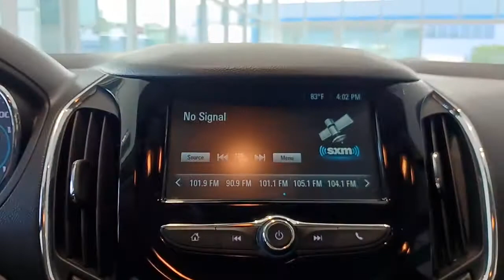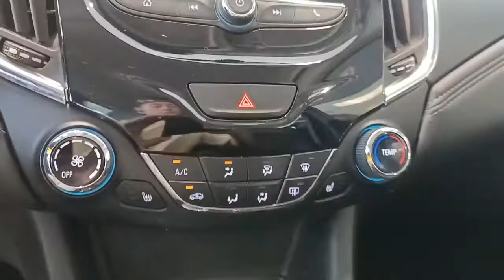2017 Chevrolet Cruze Rockford, Schaumburg, Elgin, Barrington, IL, Madison, WI BC9918A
Pepperdust Metallic Used 2017 Chevrolet Cruze available in Rockford, Illinois at Lou Bachrodt Automall. Servicing the Schaumburg, Elgin, Barrington, IL, Madison, WI area.

SHOP ONLINE FROM HOME!brWE SHIP ALL OVER THE U.S.!brFREE SHIPPING UPTO 100 MILESbrPOWER SEATbrHEATED SEATSbrREMOTE STARTbrXM RADIObrBACK UP CAMERAbrBLUETOOTHbrHEATED STEERING WHEELbrLOW PAYMENTSbrEASY FINANCINGbrMUST SEEbrCertified. Cruze Premier CARFAX One-Owner. Brake assist Electronic Stability Control Exterior Parking Camera Rear Heated steering wheel Power driver seat Preferred Equipment Group 1SF Remote keyless entry. Odometer is 1942 miles below market average!brbrChevrolet Certified Pre-Owned Details:brbr  * 172 Point Inspectionbr  * Vehicle Historybr  * Warranty Deductible: $0br  * 24 months/24000 miles (whichever comes first) CPO Scheduled Maintenance Plan and 3 days/150 miles (whichever comes first) Vehicle Exchange Programbr  * Roadside Assistancebr  * Powertrain Limited Warranty: 72 Month/100000 Mile (whichever comes first) from original in-service datebr  * Transferable Warrantybr  * Limited Warranty: 12 Month/12000 Mile (whichever comes first) from certified purchase datebrbrbrAwards:br  * 2017 KBB.com 10 Most Awarded BrandsbrbrPrice does not include tax title license doc fee or certification charges. Our goal is to make your car buying experience the best possible. Lou Bachrodts virtual dealership offers a wide variety of new and used cars BMW Buick Chevrolet GMC Volkswagen incentives service specials and BMW Buick Chevrolet GMC Volkswagen parts savings. Conveniently located in Rockford IL we also serve Beloit WI and Janesville WI. If youre looking to purchase your new dream car youve come to the right place. At Lou Bachrodt we pride ourselves on being the most reliable and trustworthy BMW Buick Chevrolet GMC Volkswagen dealer around. Our inventory is filled with some of the sweetest rides youve ever seen! Were the kind of BMW Buick Chevrolet GMC Volkswagen dealer that takes the time and listens to the wants and needs of our clients. We understand that buying a car is a process that takes a certain amount of careful consideration. Its a lot to wrap your head around but at Lou Bachrodt we do our best to make the car buying experience an easy one. Were the kind of Rockford IL car dealer that helps you decide exactly what youre looking for. We wont ever make a sale that our customers will end up being unhappy with. Were proud to be the type of Rockford IL BMW Buick Chevrolet GMC Volkswagen dealer that strives for 100% customer satisfaction.
17 Aluminum Wheels,2-stage unlocking doors,4-Wheel Disc Brakes,6 Speaker Audio System Feature,6 Speakers,ABS (4-wheel),ABS brakes,AM/FM radio: SiriusXM,Air Conditioning,Air filtration,Airbag deactivation (occupant sensing passenger),Alloy wheels,Alternator (130 amps),Ambient lighting,Antenna type (diversity),Antenna type (mast),Anti-theft system (alarm),Anti-theft system (engine immobilizer),Apple CarPlay/Android Auto,Armrests (rear center with cupholders),Armrests (rear folding),Assist handle (front),Assist handle (rear),Auto start/stop,Axle ratio (3.14),Battery saver,Body side reinforcements (side impact door beams),Brake assist,Bumpers: body-color,Camera system (rearview),Cargo area light,Cargo cover,Center console (front console with armrest and storage),Child safety door locks,Child seat anchors (LATCH system),Clock,Compass,Courtesy lights (console),Cruise Control,Cruise control,Crumple zones (front),Crumple zones (rear),Cupholders (front),Cupholders (rear),Daytime running lights (LED),Delay-off headlights,Digital odometer,Door handle color (body-color with chrome accents),Driver 8-Way Power Seat Adjuster,Driver assistance app (roadside assistance),Driver door bin,Driver information system,Driver seat (heated),Driver seat power adjustments (8),Driver seat power adjustments (height),Driver seat power adjustments (reclining),Driver vanity mirror,Dual front impact airbags,Dual front side impact airbags,Electronic Stability Control,Electronic brakeforce distribution,Electronic messaging assistance (voice operated),Electronic messaging assistance (with read function),Emergency communication system: OnStar Guidance,Energy absorbing steering column,Exterior Parking Camera Rear,Floor mat material (carpet),Floor material (carpet),Front & Rear All-Weather Floor Mats,Front Bucket Seats,Front Center Armrest,Front Passenge